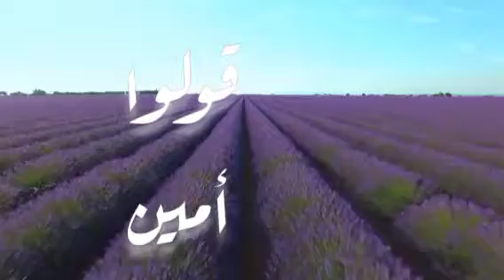أغنية أسم دحوم#دحوم